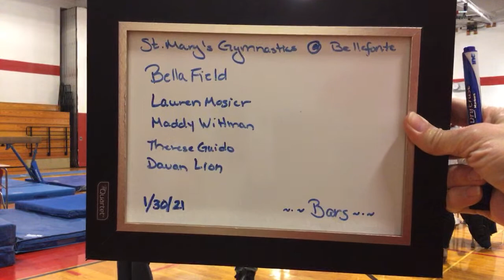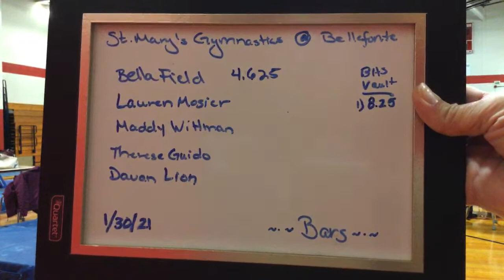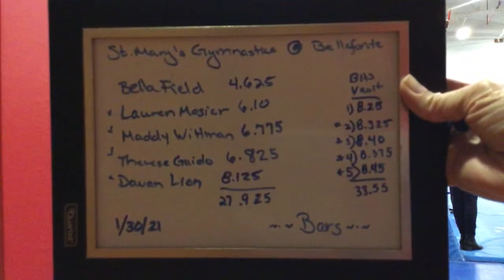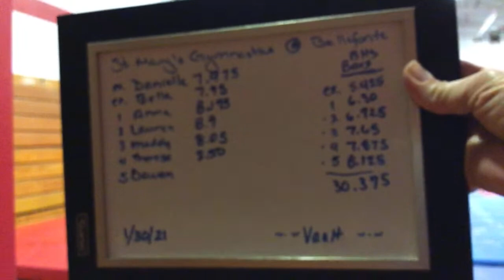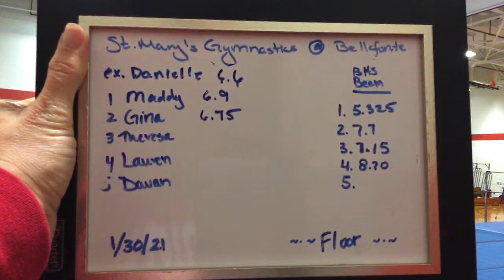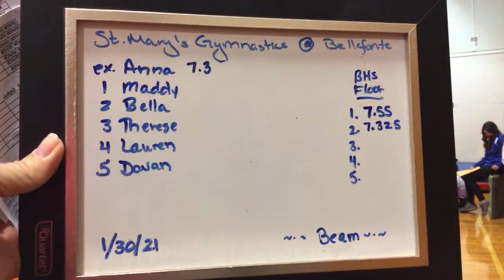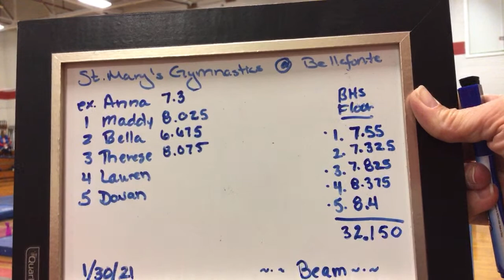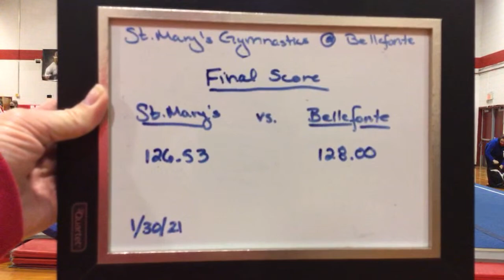GYMNASTICS Bellefonte vs ST. Mary’s (St. Mary’s)